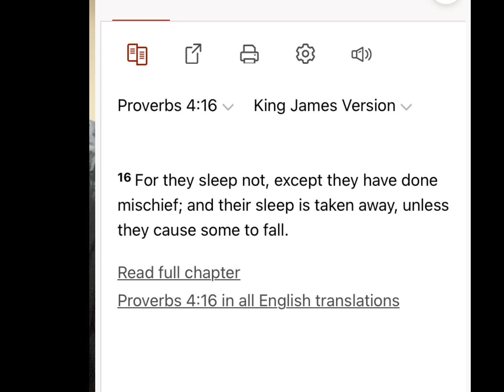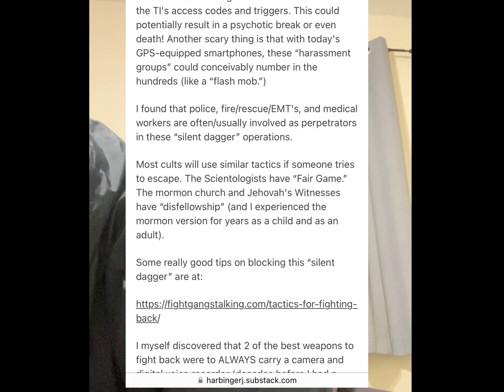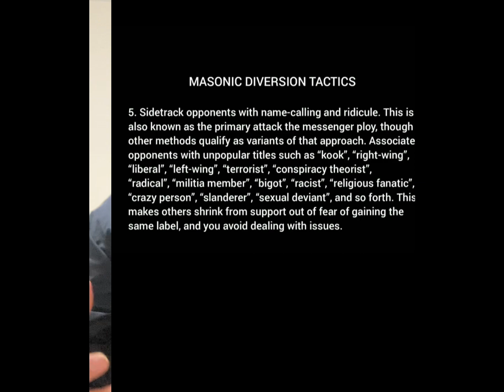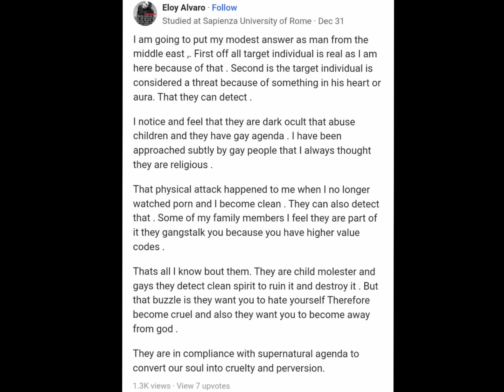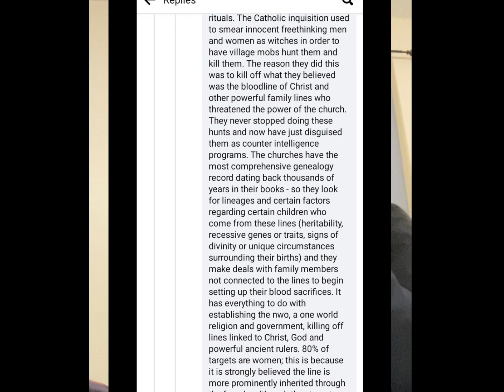GANGSTALKING Secret Societies (Freemasons) EXPOSED (Targeted Individuals/ Chosen Ones)